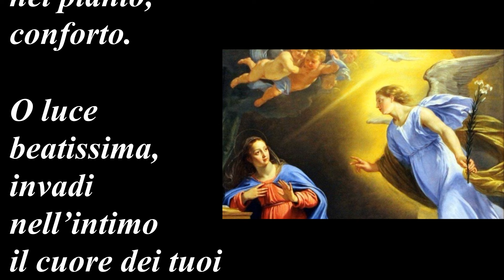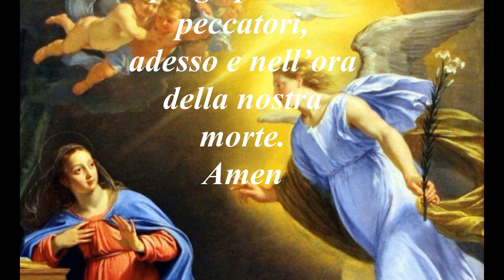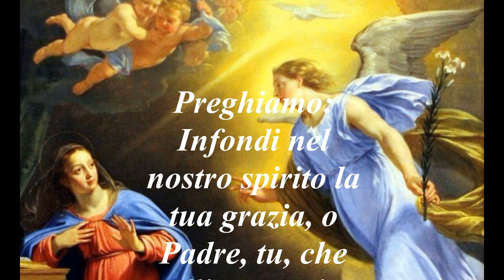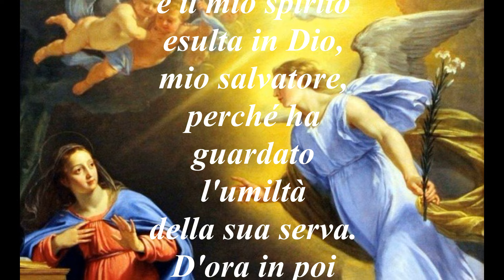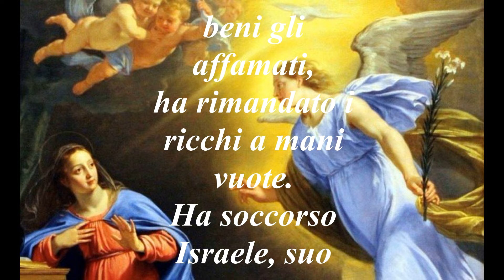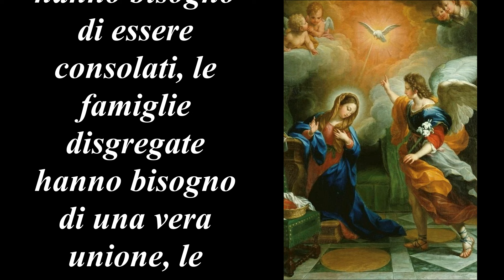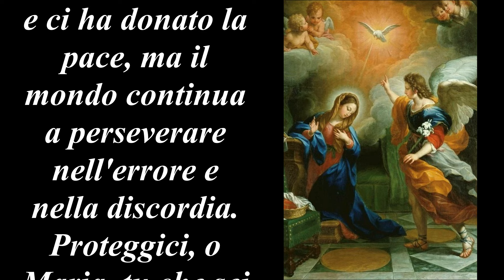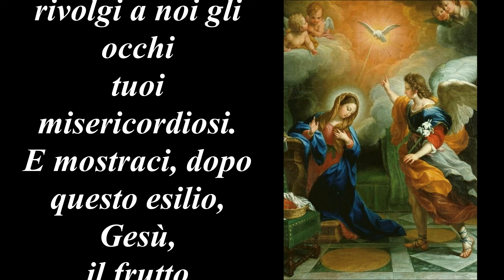Angelus 26 Novembre